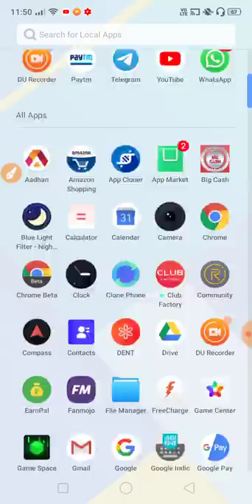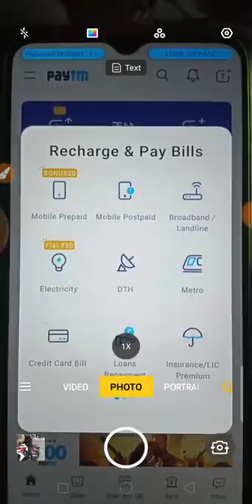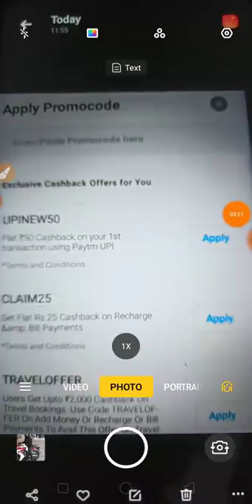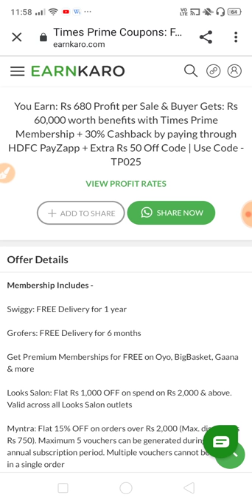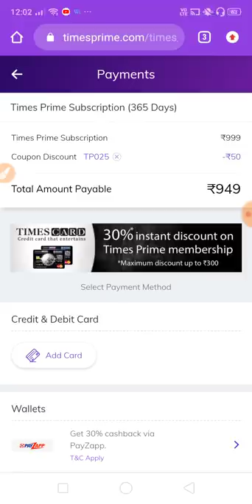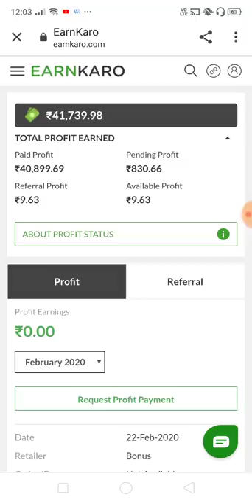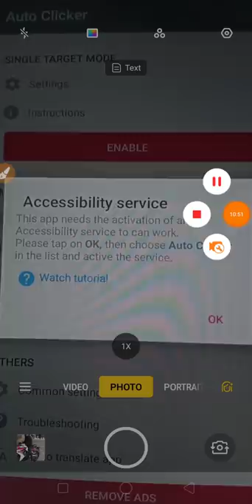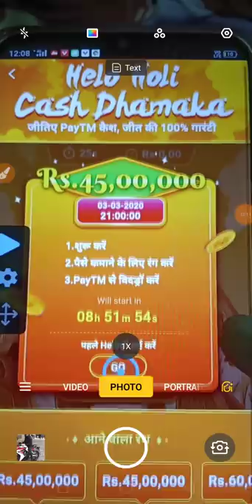Paytm New promo code today 2020 | Paytm New offer today 2020 | Helo App Unlimited Trick 2020